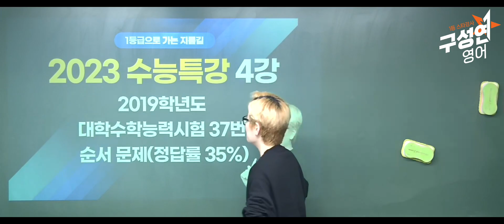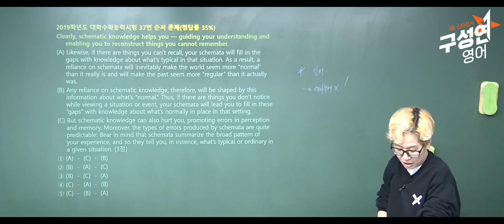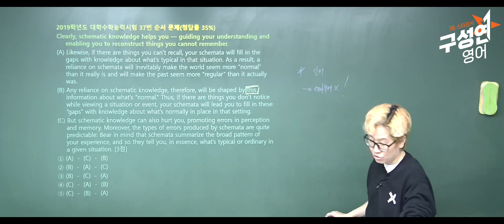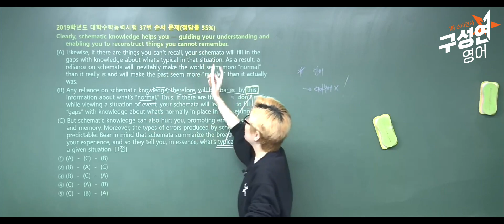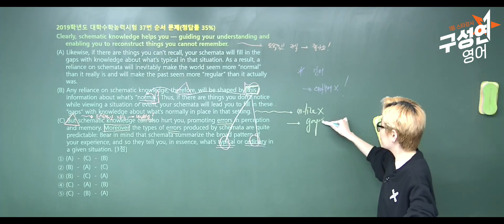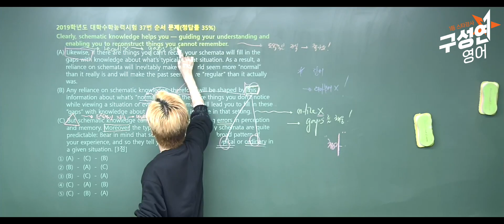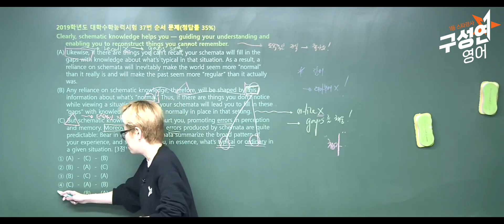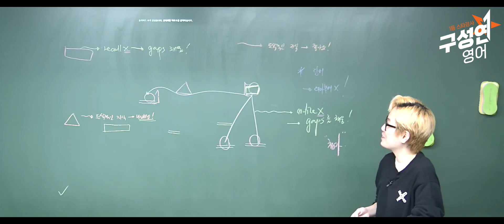(구성연 영어)2023수능 특강4 2019학년도 대학수학능력시험 37번 순서 문제(정답률 35%)이영상 보고 수능 영어 1등급 받아버리기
이번 영상은 2023수능 대비 특강 4번째 영상입니다.
총 8편의 강의 영상을 올릴 예정입니다.

강의에 필요한 교재는 아래 카페에서 다운로드하세요.